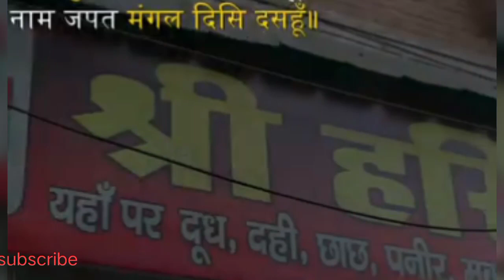भगवान का नाम लेने का एक आसान तरीका सीखे इस वीडियो को पूरा देखे जय श्री राम जय श्री कृष्ण